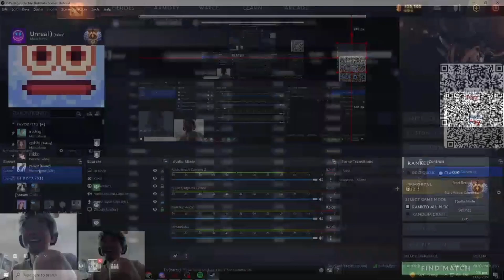Palos at abeng natanggal?